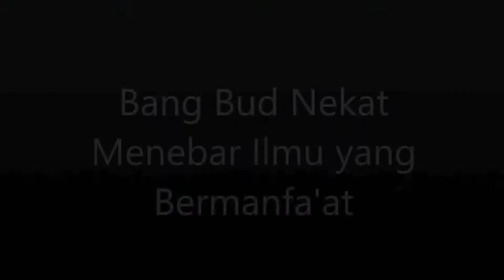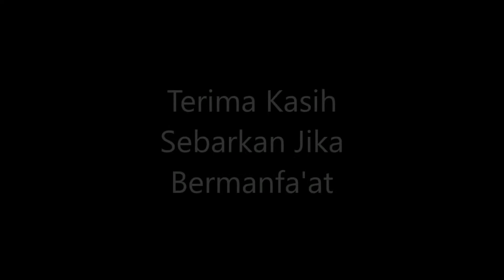cara bongkar pasang roda belakang motor matic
Cara bongkar pasang roda belakang motor matic, cara melepas roda belakang motor matic. bongkar pasang ban belakang motor. Terlebih dulu lepaskan baut pengikat rem, kemudian baut pengikat knalpot dan mur roda belakang motor matic.